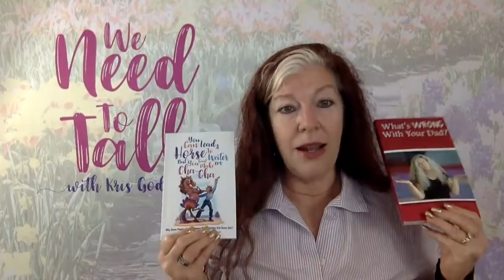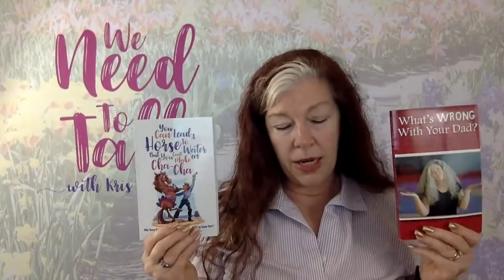Signs of a HEALTHY relationship!! (and how not to sabotage)